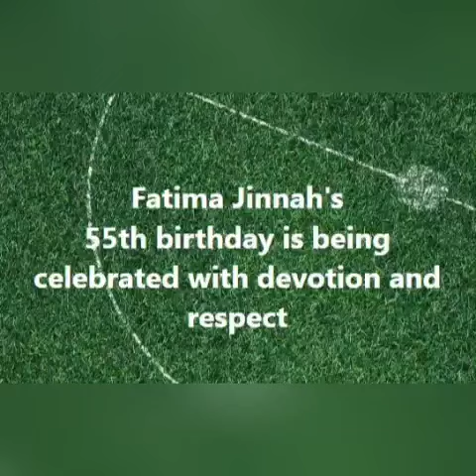55th Birth Day Of Mohtarma Fatima Jinnah celebrated around the world